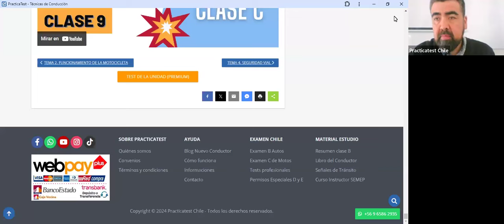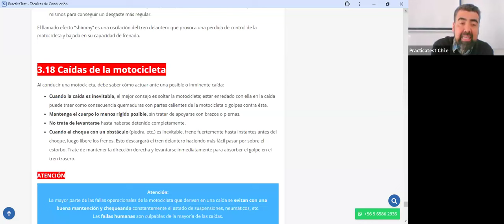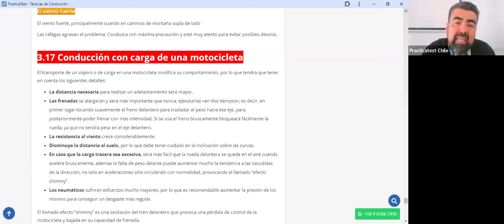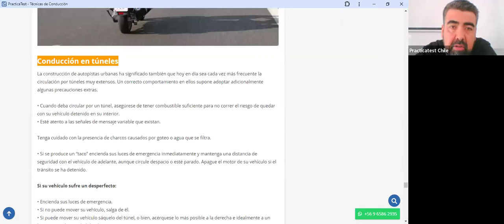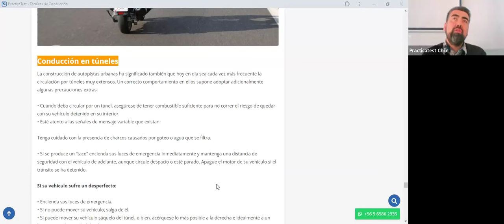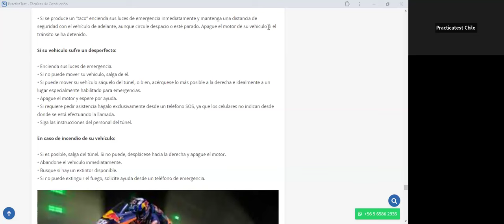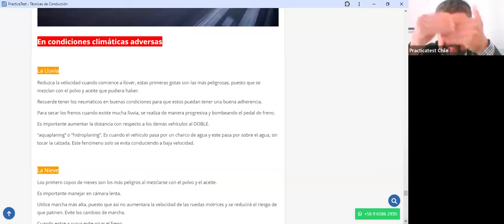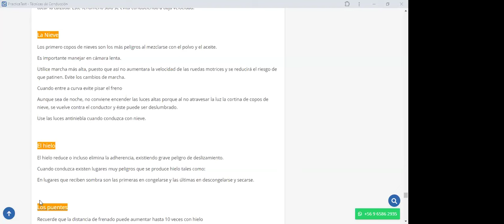424. TEÓRICO CLASE C - Licencia de conducir Chile 2024 - Examen Teórico DE EDUCACION VIAL